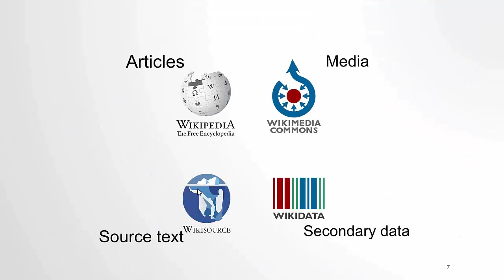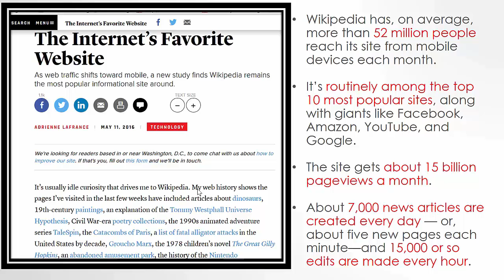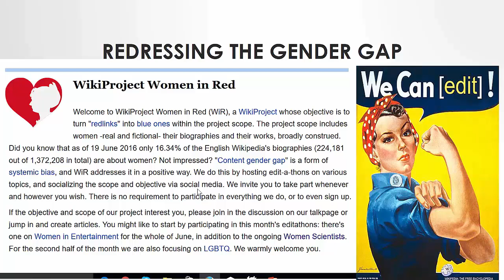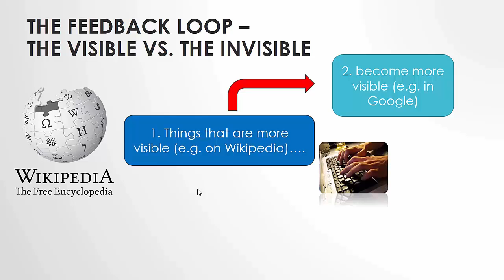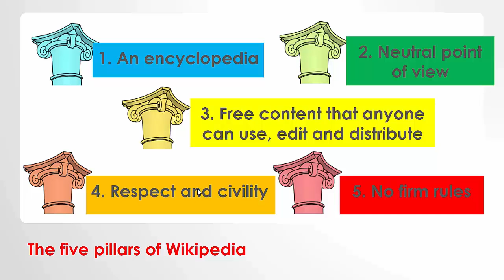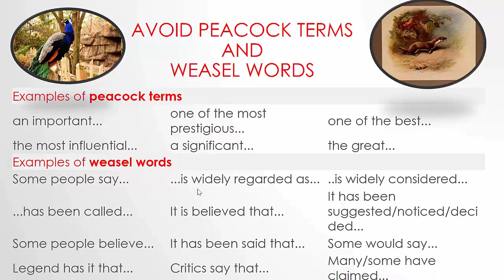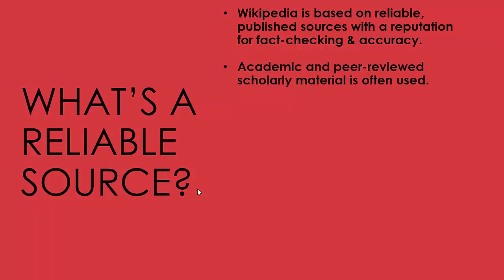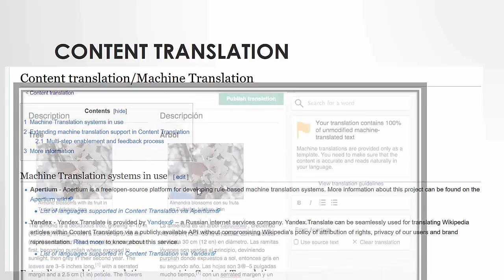Wikipedia guidelines and policies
Introductory screencast to Wikipedia, recorded by University's Wikimedian-in-Residence, Ewan McAndrew.